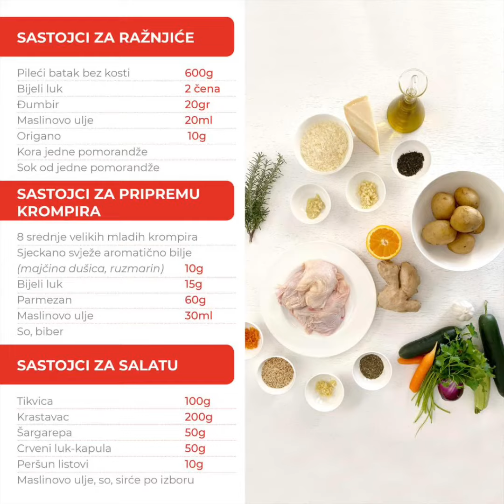Chicken skewers with orange and oregano, baked potato and cucumber and squash salad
Regent culinary team has curated a series of recipes to inspire you to cook simple dishes at home. Today, we are presenting their first recipe and we will continue updating you with the new ones, as they will be doing this twice a week.